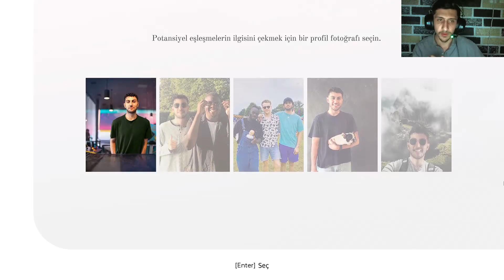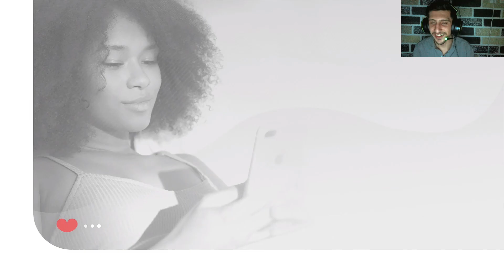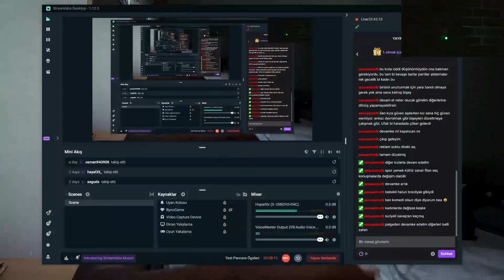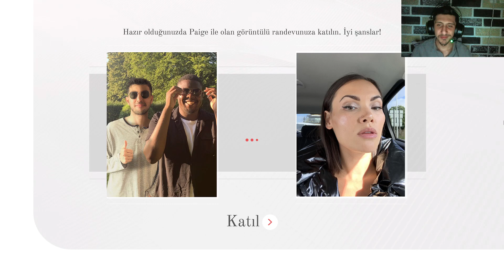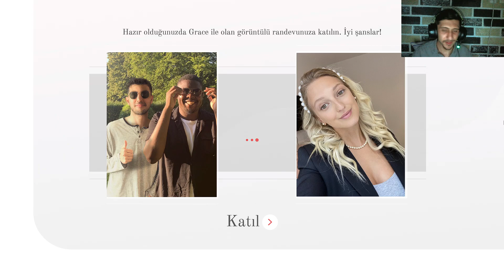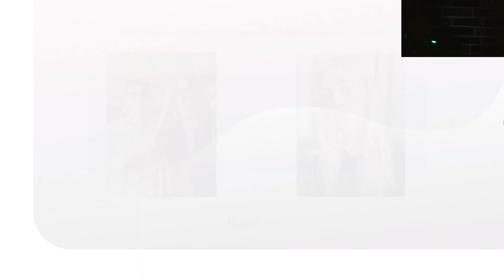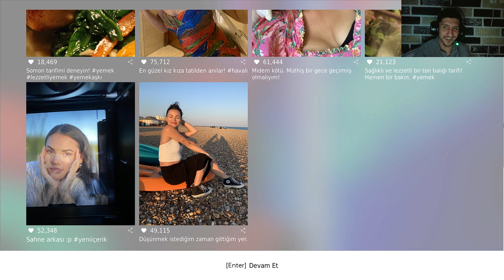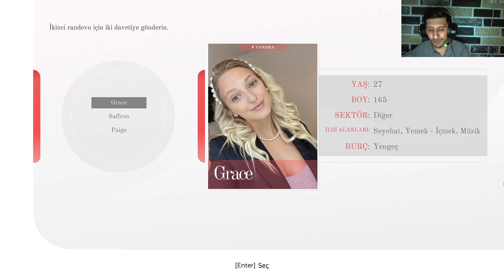Five Dates Sizce Paige Bizi Kabul Edecek Mi Paige Çocuğu Mu Var Kısmetse Olur Bölüm 1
Habersiz Kalmayın!

🎬 İlginizi Çekebilir